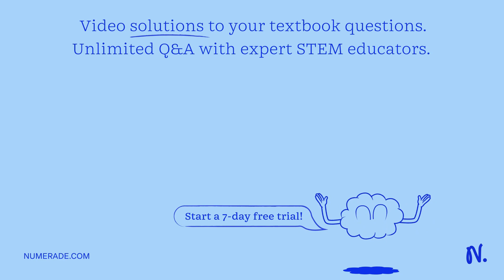Hahni The following data were obtained from pour plates used to test the effectiveness of samples o…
Hahni The following data were obtained from pour plates used to test the effectiveness of samples of cottage cheese inoculated with bacteria, a food preservative. Two samples of the cottage cheese (control) and samples treated with the preservative (experimental) were diluted and plated on nutrient agar. Calculate the number of bacteria. Was the preservative effective? Dilution Amount Plated (ml) Number of Colonies CFU/ml Control 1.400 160 Experimental 1.200 Was the preservative effective? Yes/No. Explain your answer. For the toolbar, press ALT+F10 (PC) or ALT+FN+F10 (Mac).